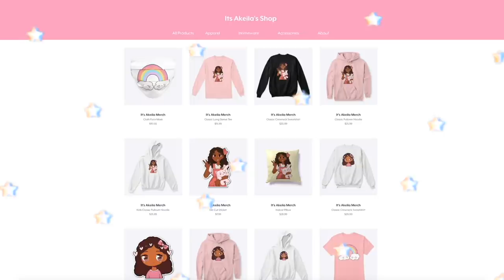Finding The TRUE Meaning Of CHRISTMAS! *DISNEY CHANNEL CHRISTMAS AGAIN* Roblox Roleplay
⛄️Don't miss Christmas Again Friday at 8 on Disney Channel

⭐️instagrams
 itsakeila.yt

akeila.collins